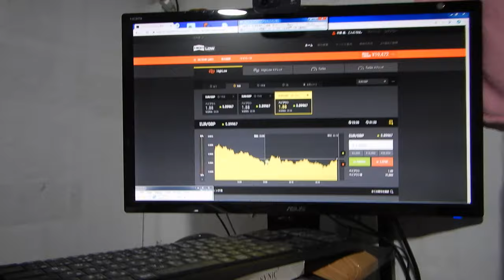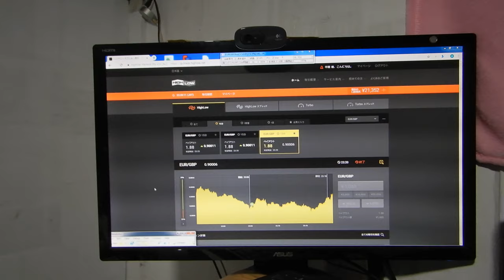21352円、2016年にzulutradeで世界1位になったバイナリーオプションスペシャリストの録画です。